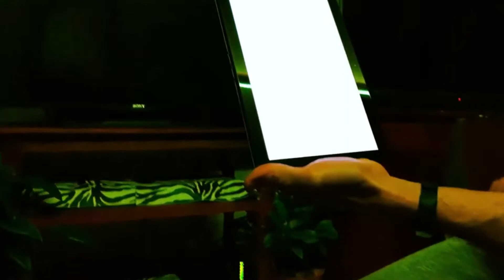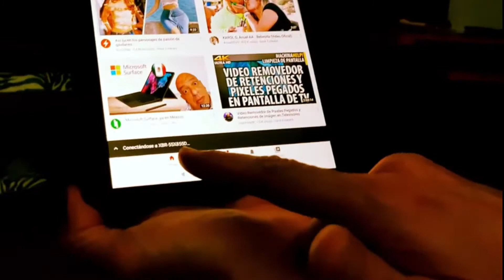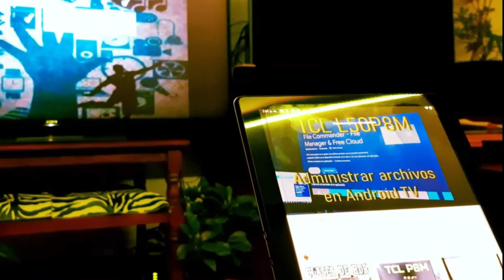Comparativa Chromecast Sony Bravia XBR X855D con TCL P8M Comparativa Chromecast integrado Android TV